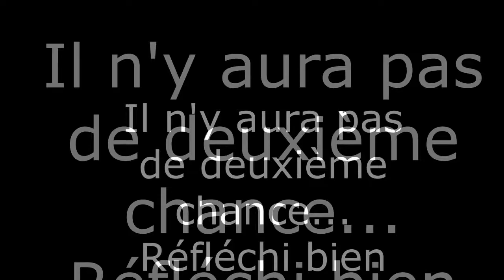Le Cri de Ta Vie........